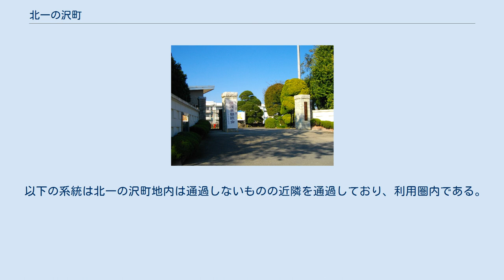北一の沢町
日本 」 栃木県 」 宇都宮市 」 北一の沢町 北一の沢町（きたいちのさわまち）は栃木県宇都宮市の地名。
住居表示実施済み区域で、丁番を持たない単独町名である。
郵便番号は320-0048（宇都宮中央郵便局管区）。
 宇都宮市中央部の一区域。
宇都宮市街地西部の大谷街道北側に広がる住宅街で、北部に宇都宮文星女子高等学校がある。
西は陽西町、北は戸祭四丁目、東は戸祭二丁目、南は桜四丁目・西一の沢町と接する。
 現在の住居表示施行前は一ノ沢町・和尚塚町のそれぞれ一部であり、このうち「和尚塚町」は現在の北一の沢町・戸祭2丁目・桜4丁目を区域としていた旧町名であり、1933年（昭和8年）に祥雲寺を開いた良訓和尚の墓が発見されたことから現在の戸祭2丁目付近を「和尚塚」と呼んだことに由来する。
北一の沢町の東端部にある五差路を起点とする「和尚塚通り」はこの頃の町名を由来としている。
 1889年（明治22年）の町村制施行時点では河内郡城山村大字駒生、国本村大字戸祭のそれぞれ一部であった。
宇都宮市街地と一体となって宅地化が進行し、現在では本庁地区の一部である。
 2017年（平成29年）7月31日現在の世帯数と人口は以下の通りである。
 市立小・中学校に通う場合の学区は以下の通りとなる。
 北一の沢町地内に鉄道は通過していない。
路線バス等の交通機関利用による東武宇都宮駅またはJR宇都宮駅が最寄となる。
 大谷街道・護国通りを通過する関東バス・JRバスにより運行される系統を利用できる。
「作新学院前」「陽西中学校前」などの停留所を利用できる。
郊外へ向けて発着する系統が多数通過するためここでの詳細な列記は省略する。
系統の詳細についてはバス会社の記事を参照。
 以下の系統は北一の沢町地内は通過しないものの近隣を通過しており、利用圏内である。